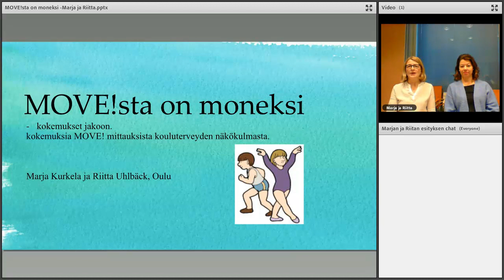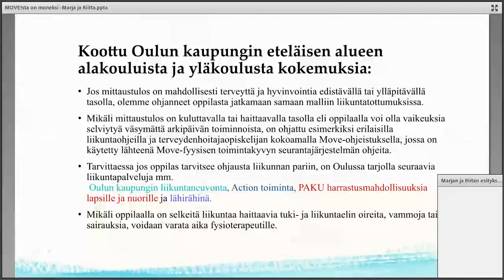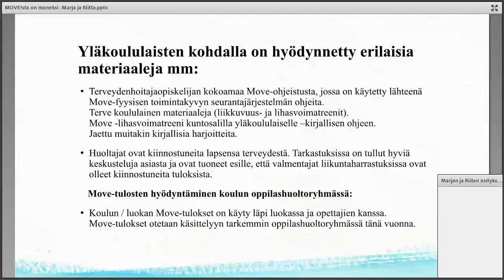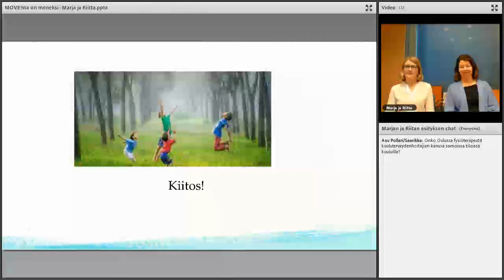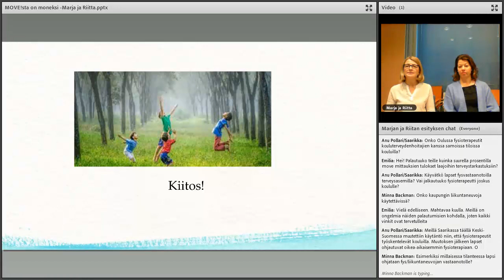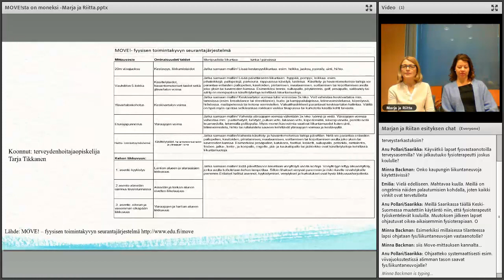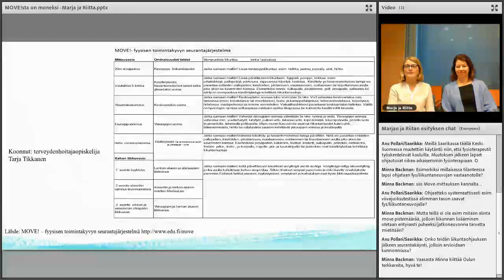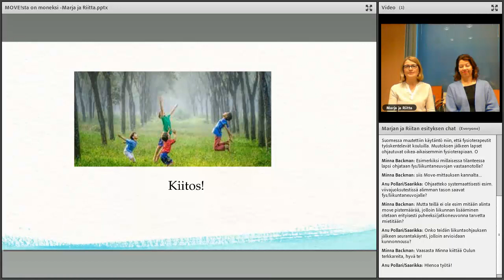Kokemuksia Move! mittauksista kouluterveydenhuollon näkökulmasta - Kurkela & Uhlbäck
Move!-koulutus